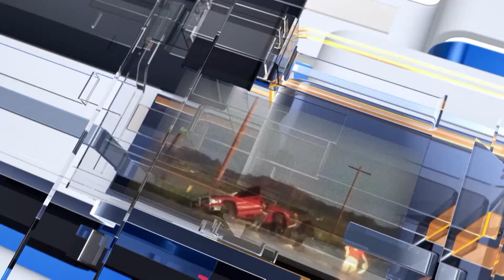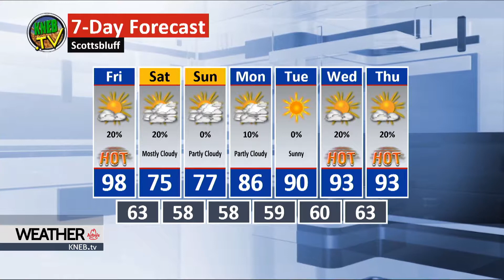Thursday Evening Forecast- July 18, 2019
Bill Boyer in with a hot forecast for tomorrow- watch now on KNEB.tv Weather